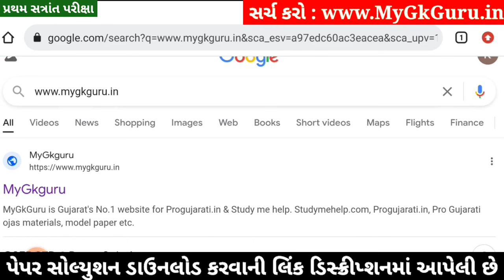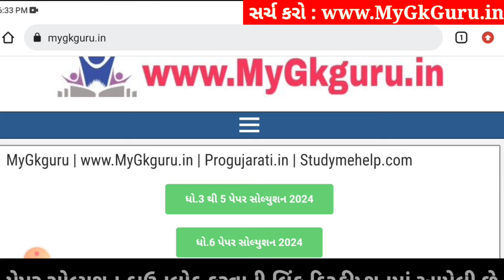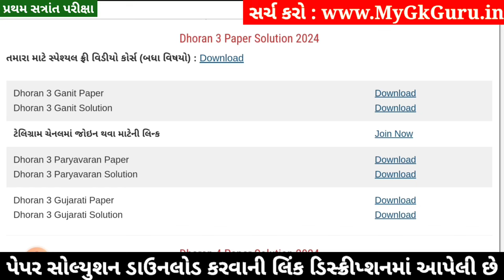Dhoran 3 Gujarati Paper Solution 2024 STD 3, Std 3 Gujarati Paper Solution 2024 40 Marks, 17 October